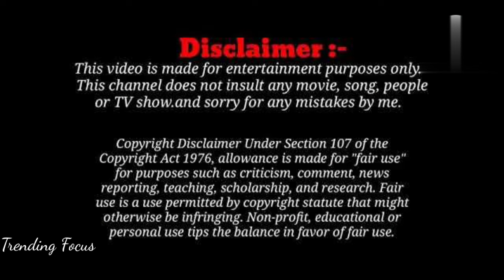கலக்கலாய் காட்டும் இளம் நாயகிகள் தரிசனம் - Kollywood and Tamil Serial Actress Troll - Trending Focus